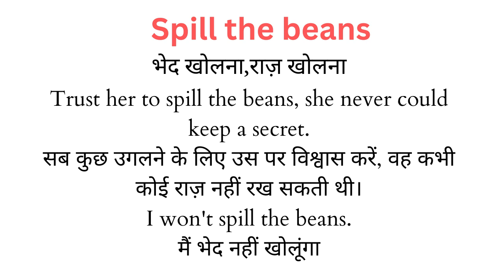Spill the beans Meaning in Hindi/Spill the beans का अर्थ या मतलब क्या होता है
Spill the beans meaning in Hindi.
Spill the beans का अर्थ या मतलब क्या होता है.
Spill the beans Matlab kya Hota hai.
Spill the beans Hindi Meaning.
Spill the beans explained in detail.
Har English words ke meaning Hindi me janne ke liye hamare channel ko subscribhe kare